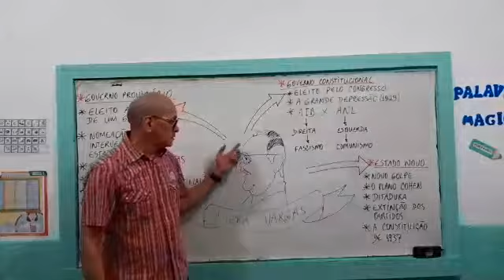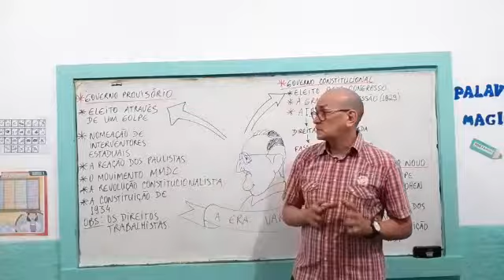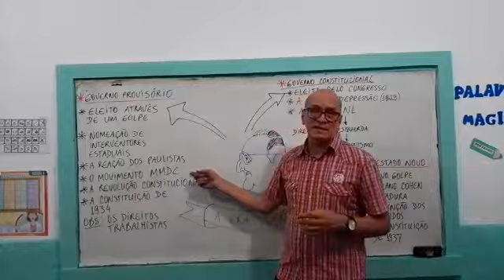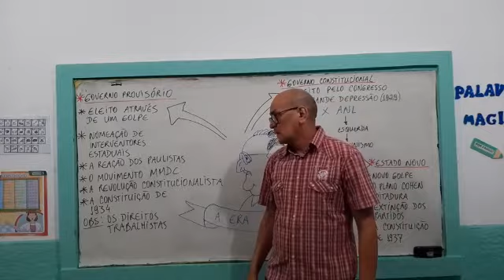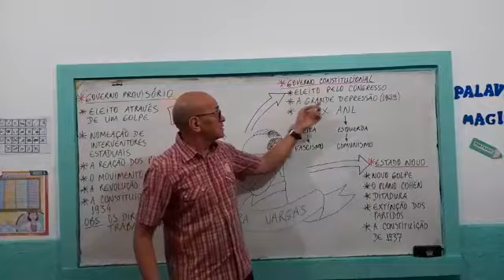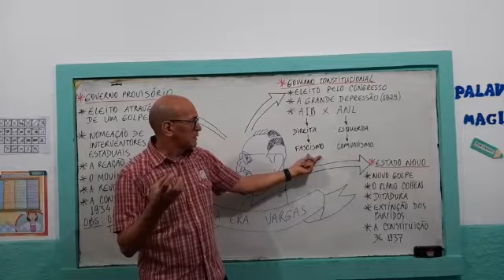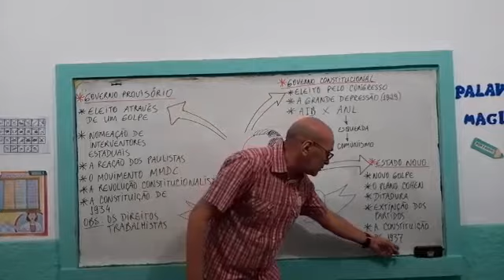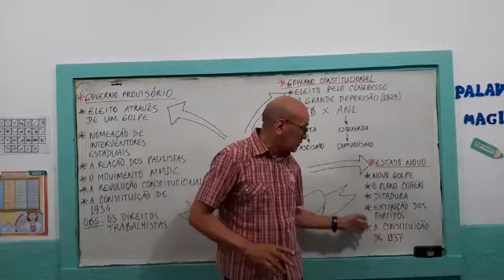História - 9º ano - Semana 6 - Aula 1